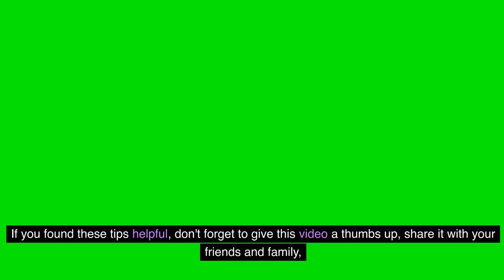Boost Your Immunity 7 Natural Ways to Prevent Colds and Flu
Explore effective and natural strategies to Boost Your Immunity 7 Natural Ways to Prevent Colds and Flu with our insightful video! In this comprehensive guide, we delve into seven practical and science-backed methods to enhance your immunity. From lifestyle changes to dietary tips, discover how simple yet powerful practices can help you stay healthy throughout the year. Empower yourself with knowledge on holistic wellness and take proactive steps towards a stronger immune system. Watch now and embark on a journey towards a healthier, more resilient you!